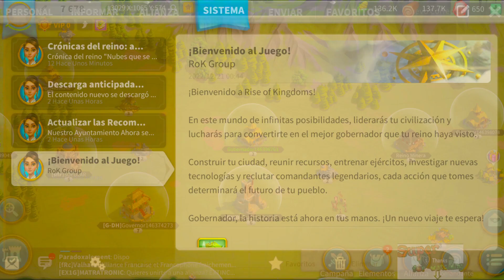Bronze Age! 12k Power! All the way up! Rise of Kingdoms Android Gameplay #6 Subtitulos Castellano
-subtitulos en castellano
-español
-english
-best faction
-build your city
-train troups
-entrenar arqueros
-Bjorn Brazo de Hierro
-Bjorn Iron Arm
-comandante
-commander
-attack city
-atacar otras ciudades
-defend storage
-defiende los depositos
-norsk
-nynorsk
-norway
-vikings
-14 stars
-chest opening
-bronze age
-upgrades